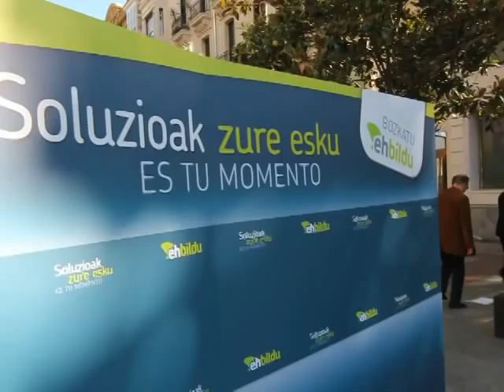EH Bildu propone un Instituto de la Vivienda que paralice los desahucios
Oskar Matute anuncia que EH Bildu creará una entidad pública para evitar los desahucios.